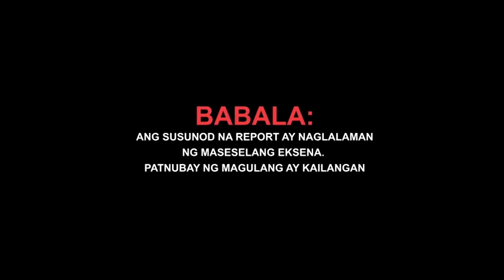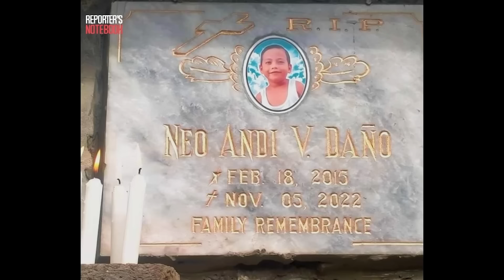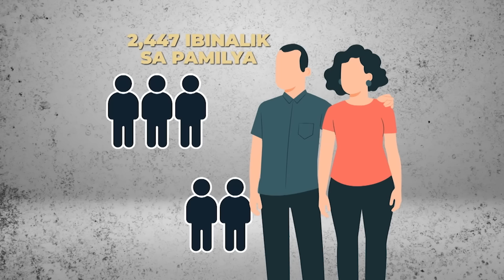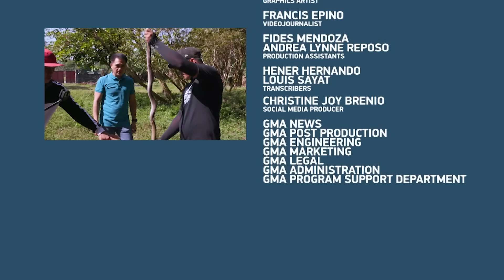Halaga ng PH cobra at sanhi ng krimen sangkot ang menor de edad (Full Episode) | Reporter's Notebook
Aired (February 4, 2023): Laman ng balita maging online ngayon ang iba’t ibang kaguluhang kinasangkutan ng mga kabataan. Ano nga ba ang dahilan sa tila pagiging bayolente ng ilang menor de edad?

Samantala, kinatatakutan man ng karamihan ay nangangailangan din ng pag-aalaga ang mga Philippine cobra dahil sa mahalagang gampanin nila sa kalikasan. Kaya naman sa kabila ng panganib, ilang grupo ang walang takot na inililigtas ang mga naliligaw na ahas sa tirahan ng mga tao.

Panoorin ang buong kuwento sa video na ito.